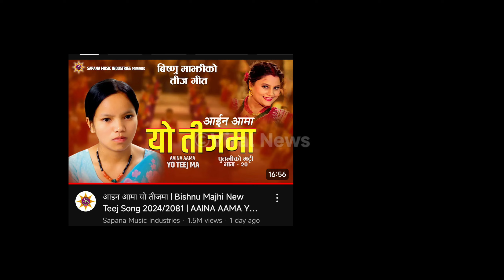छाडा गीतलाई विष्णुमाझीको ‘आइन आमा यो तीजमा’ले लगायो किनारा | Bishnu Majhi New Song | Aaina aama yo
Wellcome to our Viral News  official  Channel

My Gears:-
Mic (BY-M1) -

bishnu majhi
bishnu majhi new song
aaina aama yo teej ma